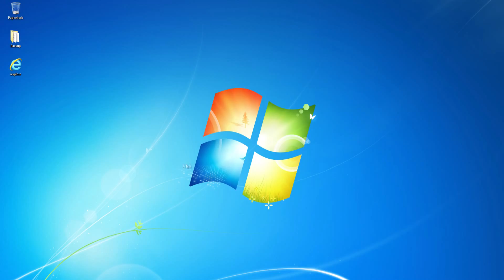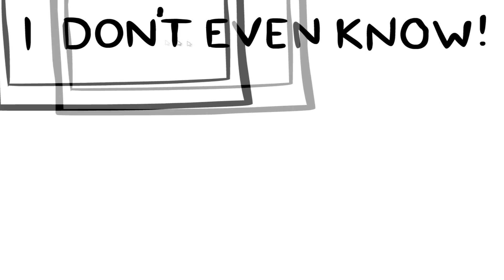FLASHGAMES #014 - I don't even know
Tach Leudé:-),

Zum Spiel:
Mein Rig und Meine Peripheriegeräte (Stand:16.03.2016):

Mein Rig:
Mainboard ➡ MSI B85-G41
Grafikkarte ➡ KFA² GTX 750 TI
CPU-Kühler ➡ Alpenföhn Brocken ECO
Gehäuse ➡ Aerocool Xpredator X1 white

Meine Peripheriegeräte:
Monitor ➡ LG 24MP77HM
Kopfhörer ➡ Billige "GrundDIG" XD
Gaming Stuhl ➡ Racing Chefsessel schwarz/rot gestreift
Schau Leudé